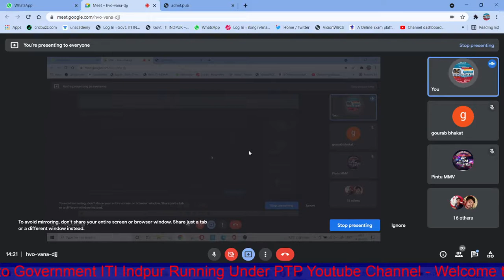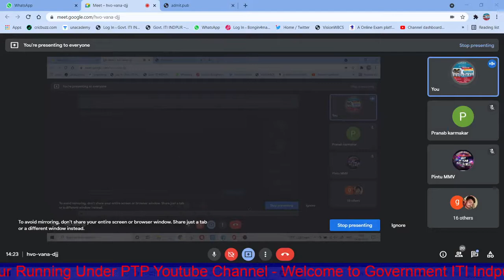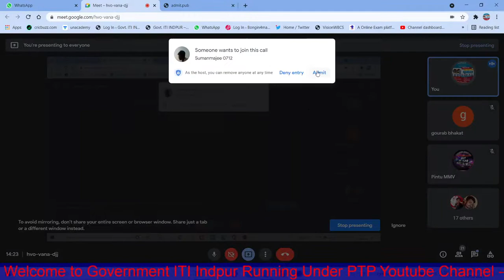ED : Drawing of Ellipse By Four Center Method By Labanya Khan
This is the recording of class MMV, MD, & RACT 1st year dated 14.06.21.
class time - 2nd half
The class was taken by Labnay khan Instructor of MMV & MD
Government ITI Indpur Running Under PTP.